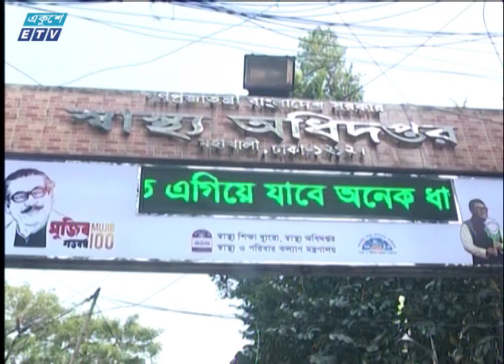করোনা সংক্রমণে দেশে আরো ৫০ জনের মৃত্যু | ETV News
প্যাকেজের বিষয়: করোনা সংক্রমণে দেশে আরো ৫০ জনের মৃত্যু
প্রতিবেদক:
করোনা সংক্রমণের দেশে আরো ৫০ জনের মৃত্যু হয়েছে। এর মধ্যে ৪৪ জনই পুরুষ। নতুন করে শনাক্ত হযেছে ১ হাজার ৯১৮,  সুস্থ হয়েছে ১ হাজার ৯৫৫ জন।
কোভিন নাইনটিন সংক্রান্ত নিয়মিত বুলেটিনে স্বাস্থ্য অধিদপ্তর জানায়, ২৪ ঘণ্টায় নমুনা পরীক্ষা হয়েছে ৭ হাজার ৭১২। শনাক্তের হার ২০ দশমিক তিন এক শতাংশ। সুস্থতার হার ৫৭ দশমিক তিন এক ও মৃত্যু হার ১ দশমিক তিন তিন শতাংশ। মোট আক্রান্তের সংখ্যা ২ লাখ ৪৪ হাজার ২০।  মৃত্যু হয়েছে ৩ হাজার ২৩৪ জনের আর সুস্থ ১ লাখ ৩৯ হাজার ৮৬০। লক্ষণ বা  উপসর্গ দেখা দিলে করোনা পরীক্ষা ও স্বাস্থ্যবিধি মেনে চলার পরামর্শ দেয়া হয় বুলেটিনে।

২০০০ সালের ১৪ই এপ্রিল এটি সম্প্রচার কার্যক্রম শুরু করে। টিভি চ্যানেলটির খবরে নতুনত্ব ও অভিনবত্ব থাকার কারণে দর্শকদের কাছে বিপুল জনপ্রিয়তা লাভ করে। দেশ বিদেশের সর্বশেষ খবর, নাটক, সিনেমা, ডকুমেন্টারিসহ নানা খবর ও বিনোদনমূলক অনুষ্ঠান প্রচারিত হয় একুশে টেলিভিশনে।